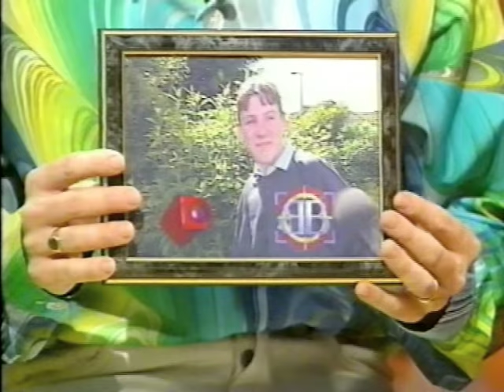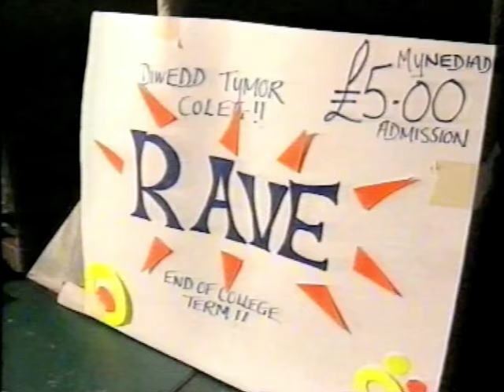Y BRODYR BACH A RONW JAMES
I'm regularly being asked for this classic Brodyr Bach episode. Well here it is at last.
The final sketch features the boys stitching up ex Carmarthen copper and professional bruiser Ronw James like a kipper. After all these years I'm still laughing. Can anybody remember what year this episode was broadcast?
The lady touching up the naked man was my hilarious funny friend Doreen Purchase. Sadly Doreen left us in 2015.